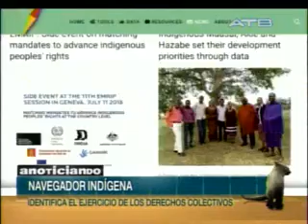Navegador Indígena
Fuente: ATB.
Video elaborado por ATB